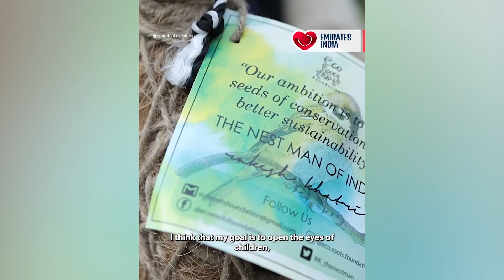He Saved 400,000 Sparrows!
The Nest Man of India has dedicated his life to giving homes to those who we have stolen from.